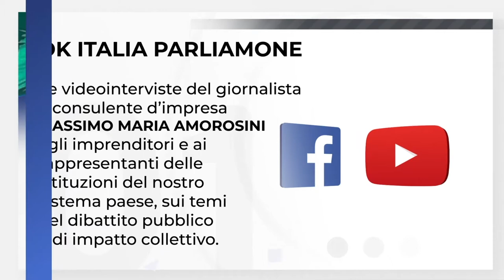Stati Uniti e Italia, mondo della ristorazione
Massimo Maria Amorosini e Letizia Airos intervistano per OK ITALIA PARLIAMONE il proprietario ed Executive Chef dei Ristoranti Lucciola e Piccolo Caffè nell’Upper West Side di Manhattan, Michele Casadei Massari